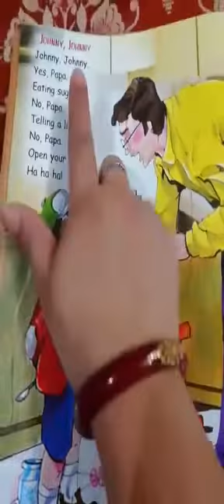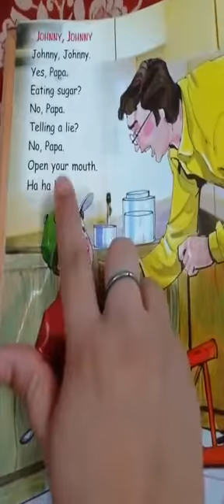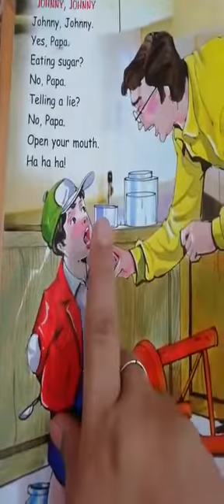HINDI CLASS LKG 15.05